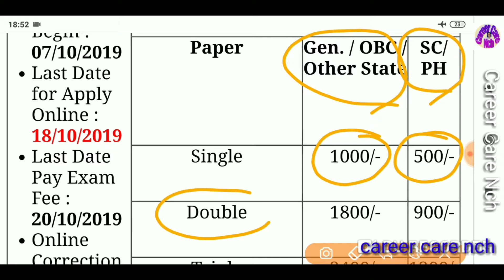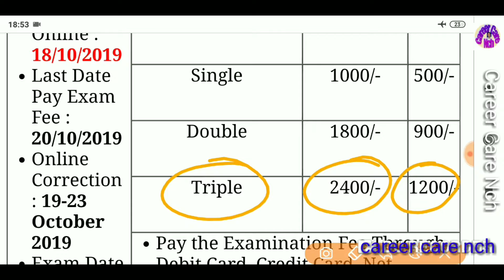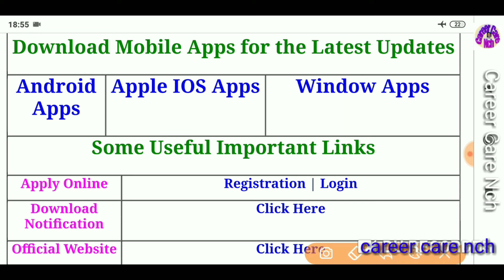HTET Examination 2019 - Apply online Form की अंतिम तिथि ओर फीस क्या है HTET 2019 by ccnch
एचटेट - HTET Examination 2019 - Apply online Form की अंतिम तिथि ओर फीस क्या है HTET 2019 by ccnch

Join Telegram Group 👇 ccnch